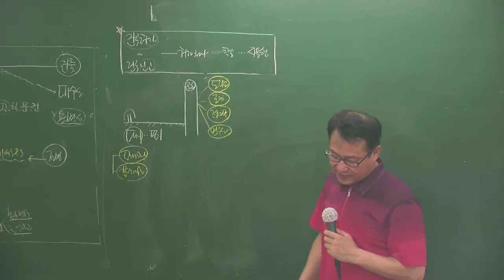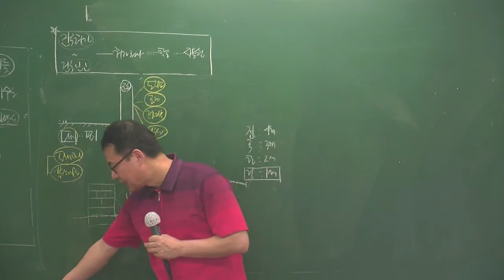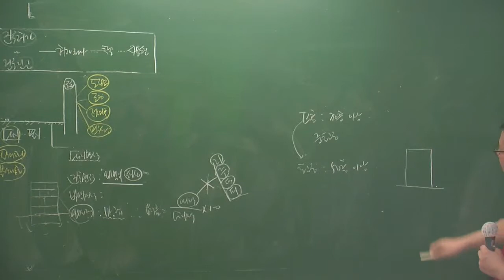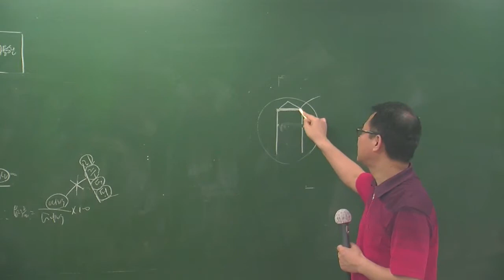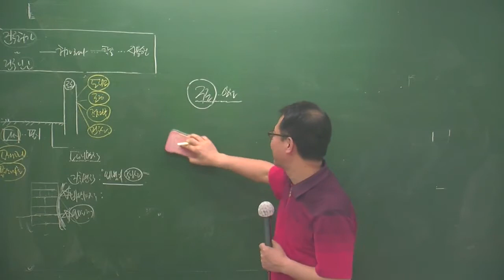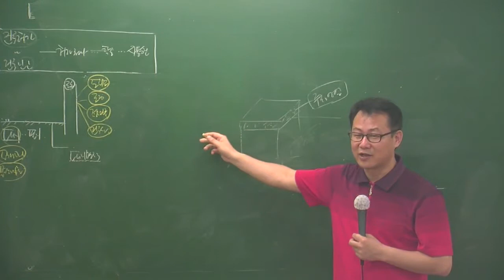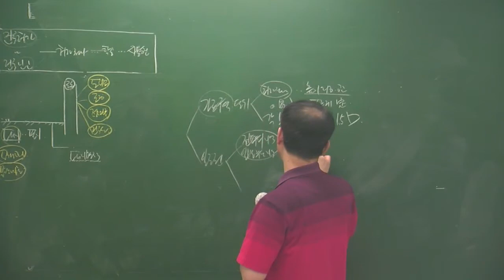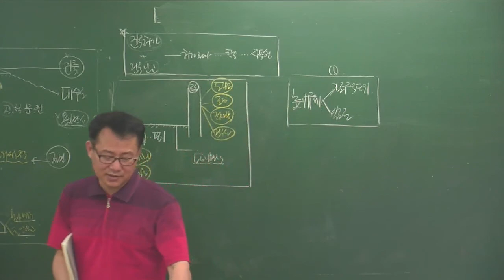공법6-15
6월심화과정